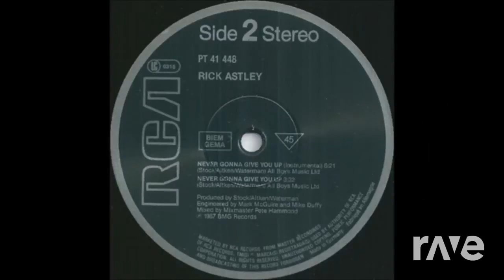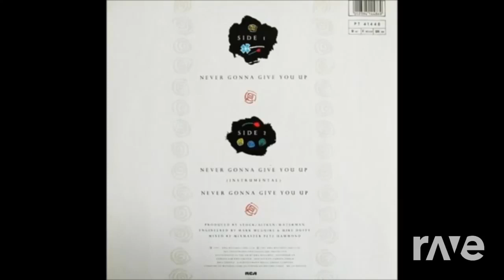Never Gonna Give You Up - Russian Hardbass Edition (Part-1)